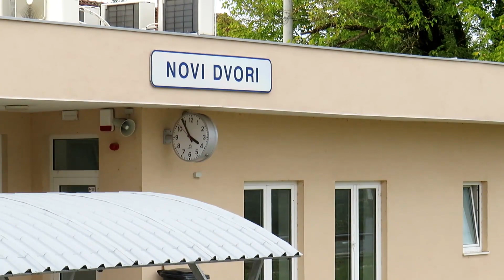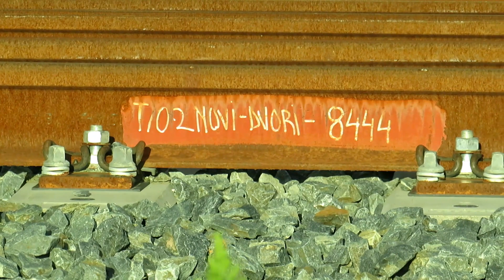Nova pruga, novi vlak, pjesme ljubavne, na kolodvoru niti jedne duše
Glazba: 1. Prljavo kazalište - Moj bijeli labude
               2. Jura Stublić i Film - Mi nismo sami
               3.Parni valjak - Godine prolaze
               4. Pađen band - Otkazani let
               5. Itd Band - Gradske cure
               6. Crvena jabuka - Oči su se navikle na mrak